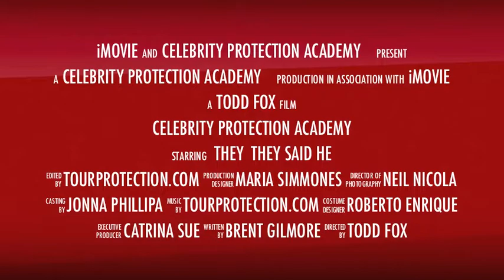The Celebrity Protection Academy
The CELEBRITY PROTECTION ACADEMY™ was established as the first school to teach the most current and effective tactics, techniques, and procedures used by highly trained security professionals SPECIFIC to protecting A-list celebrities. This video gives a very quick peak at some of the academy's basic training methods. The course is 25% class room lecture/powerpoint and 75% hands on practical application drilling.

Course content includes;

Roles & Responsaibilites
Principles of Protection
Tools of the Trade
Critical Thinking
Advancing
Threat & Vulnerability Assessments
Common Venues
Cars & Vehicle Dynamics
Defensive Tactics
Principles of Firearms
Stress Inoculation
Scenario Based Training
Hostage Survival/Escaping Captivity
Working & Living with Celebrities
Criminal, Civil, & General Liabilities